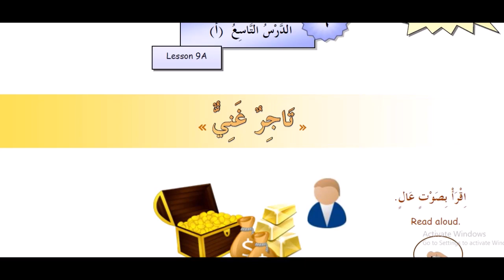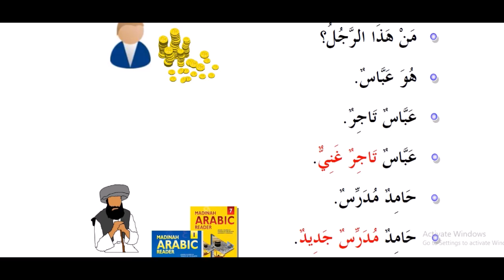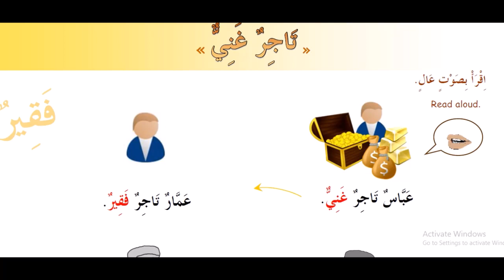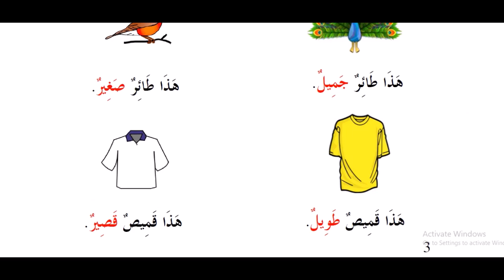9 kitob 1 dars